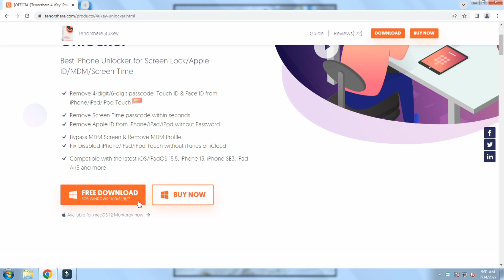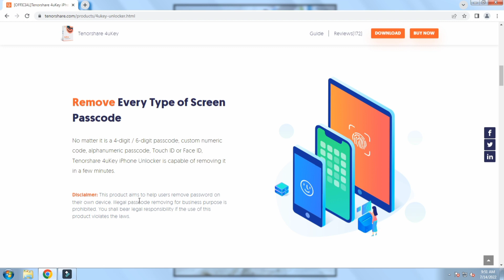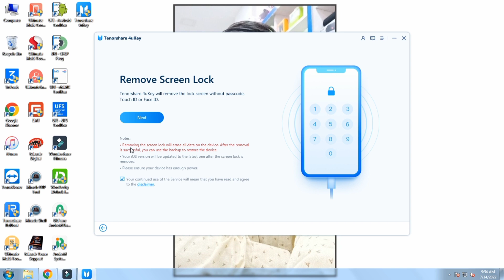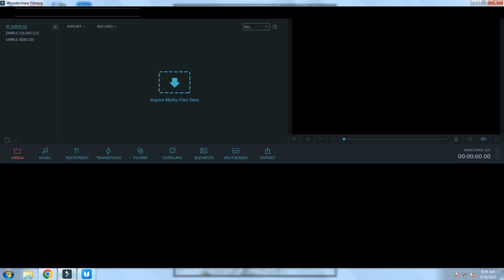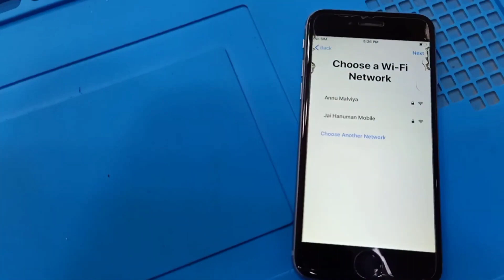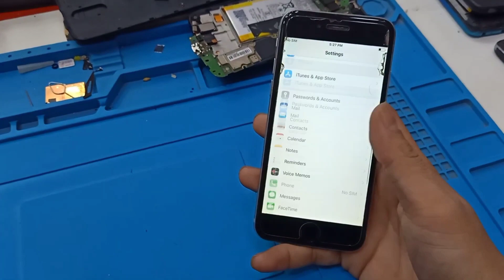How to Unlock Disable iPhone without iTunes or iCloud / 100% Results | Tenorshare 4uKey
New! Unlock ANY iPhone When your iPhone is disabled
 Reset iPhone screen passcode & Apple ID & screen time passcode & MDM in minutes!

How to Unlock iPhone Screen with Tenorshare 4uKey | iPhone Disabled | Pin Lock Remove Easy Solution